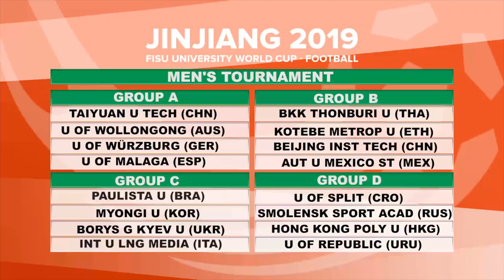Team draws | KELME 2019 FISU University World Cup - Football ⚽️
Let's recap the team draws for the inaugural edition of the FISU University World Cup - Football ⚽️, held in Jinjiang, People's Republic of China.